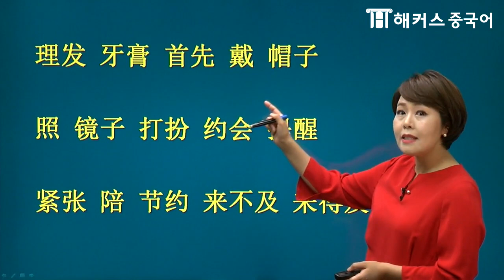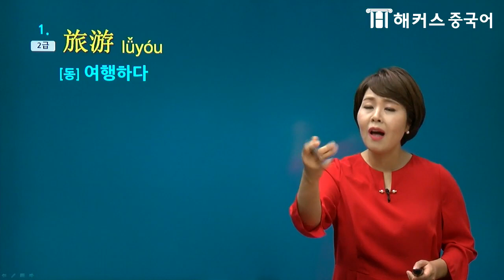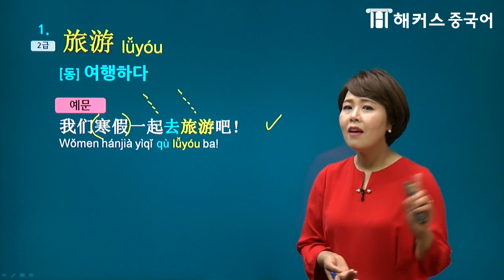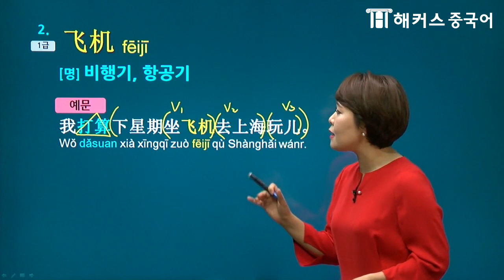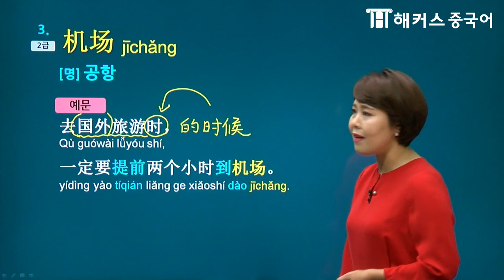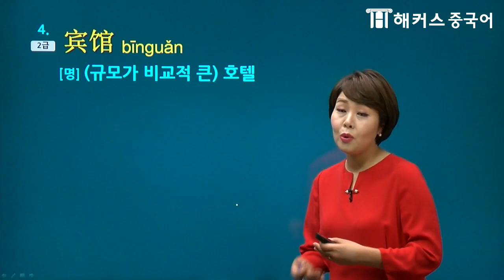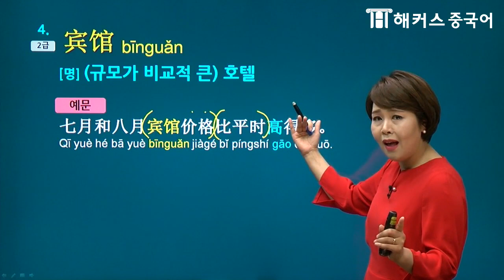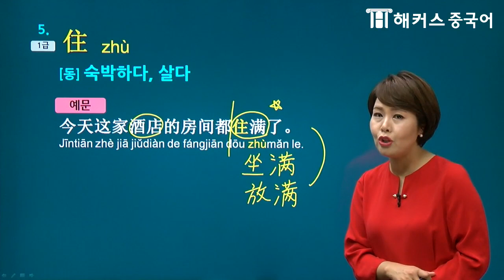[여행중국어] 중국여행시 사용하는 HSK4급 필수단어 알고가자!!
★주제별 연상암기로 HSK1-4급 중국어단어 쉽게 외우기!